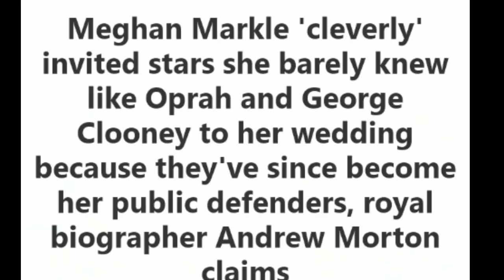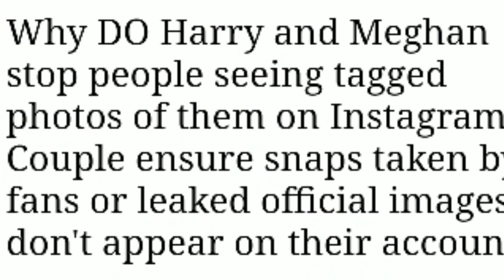Meghan Methodically Pulled IT Off & Flashy Friends Flee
*SOLELY FOR EDUCATIONAL DISCUSSIONS*
*Allegations, Theories, Research, Rumors, Gossip, Opinions, Leaks & Facts*

According to Andrew Morton, meghan methodically hand selected each and every person that filled the most important seats at the wedding!
She knew exactly what she had planned far before hand and by her including a lot of powerhouse elites, there would be not only favor on her side by these people due to their newfound kinship but VERBAL defense in the event she needed to drag them into anything in the future.

Is she a one shot thot? seems as if the big heads that stepped out defending her have tucked back into their happy bubbles and drifted far from her these days. Are they starting to put it all together??

They've seemed to have dump their newest friend, Meghan!

(I see that to be the case but I believe some of the people on that guest list are puppet masters to Meghan-they didn't expect her to break free and feel bold enough to start changing their mission for her)

speaking of changing; Allegedly Harry & Meghan's "camp" paid a hefty price to paint a huge follow out in the media frenzy of Will & Kate, declaring their marriage is over.

That's what someone does to the family they've never had yet ALWAYS dreamt about?!

WOW! what a true shame!

y'all stay safe and be blessed 🙏 ❣️ Ash